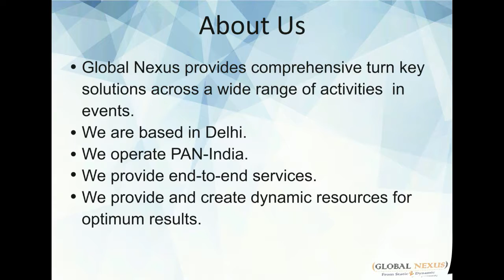Global Nexus Profile Video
Global Nexus provides comprehensive turn key solutions across a wide range of activities in events ranging from Corporate Event Management to Conference and Seminars organization.

Opposite Eastend Apartment
New Ashok Nagar